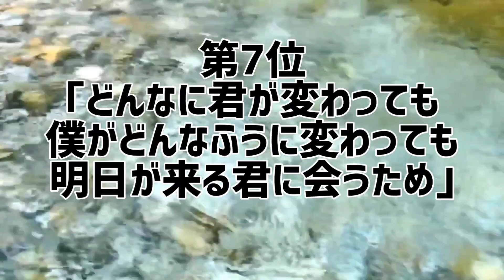BiSHシングル&アルバム歴代売上ランキング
(メンバー)
アイナ･ジ･エンド、セントチヒロ･チッチ、モモコグミカンパニー、ハシヤスメ･アツコ、リンリン、アユニ･D

BiSHのシングルとアルバムを売上枚数別にランキング化。
あなたは本当のBiSHを知っていますか？

BiSHシングル&アルバム売上ランキング
1位 ｢stereo future｣
2位 ｢PAiNT it BLACK｣
3位 ｢Don't miss it!!｣
4位 ｢Life is beautiful/HiDE the BLUE｣
5位 ｢プロミスザスター｣
6位 ｢ぴょ｣
7位 ｢ごめんね｣
7位 ｢どんなに君が変わっても僕がどんなふうに変わっても明日が来る君に会うため｣
9位 ｢DEADMAN｣
10位 ｢サヨナラサラバ｣
11位 ｢FiNAL SHiTS｣
12位 ｢LiE LiE LiE｣
13位 ｢愛してると言ってくれ｣
13位 ｢悲しみよとまれ｣
15位 ｢OTNK｣
●アルバム売上ランキング
1位 ｢GOiNG TO DESTRUCTiON｣
2位 ｢LETTERS｣
3位 ｢FOR LiVE -BiSH BEST-｣
4位 ｢GiANT KiLLERS｣
5位 ｢THE GUERRiLLA BiSH｣
6位 ｢KiLLER BiSH｣
7位 ｢FAKE METAL JACKET｣

BiSHシングル歴代売上ランキング
全順位の完全版はこちら↓

10代俳優･女優別主演映画総興行収入ランキング

20代俳優･女優別主演映画総興行収入ランキング

30代俳優･女優別主演映画総興行収入ランキング